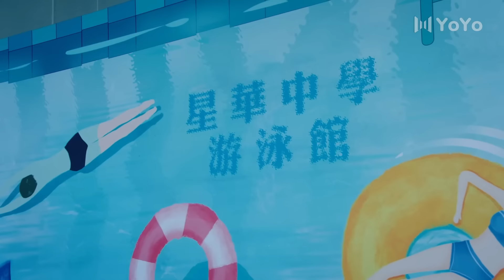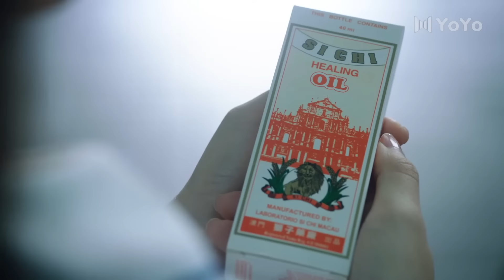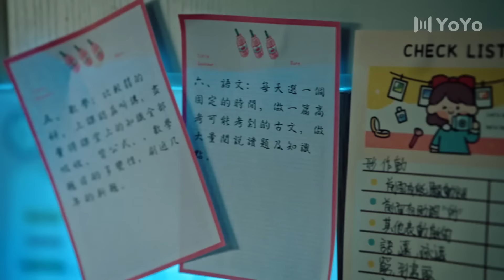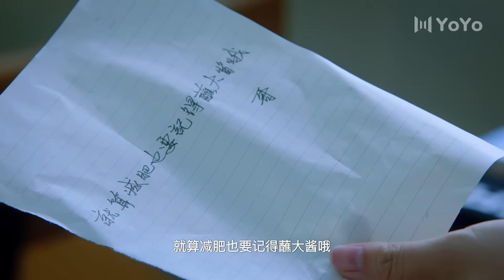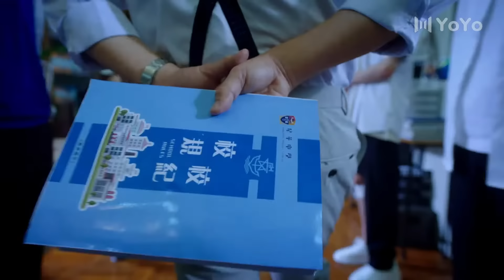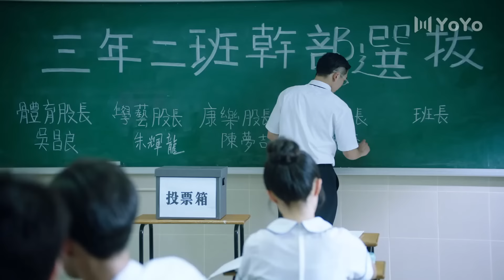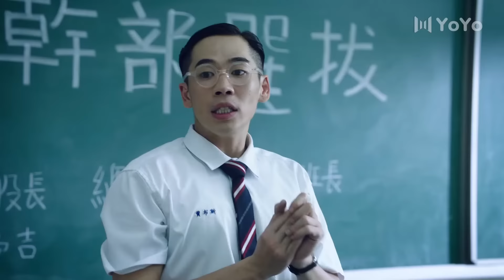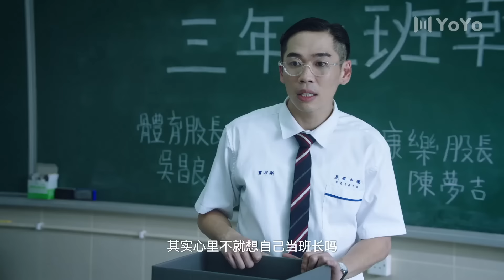【BL电影】霸道攻用初吻帮男孩人工呼吸，成功救回溺水男孩🌈同志/同性/耽美/男男/爱情/BOYLOVE/LGBT